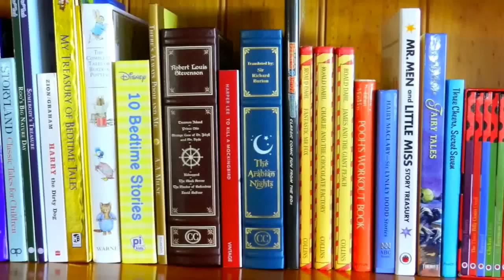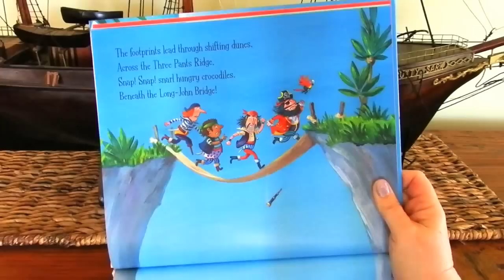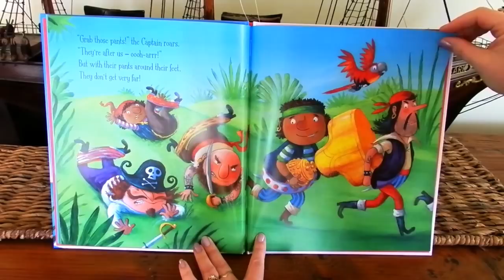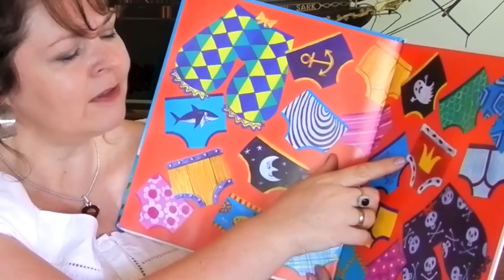The Bookshelf - Pirates Love Underpants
Linda reads the favourite 'Pirates Love Underpants' by Claire Freedman and Ben Cort. Will they find the golden underpants?